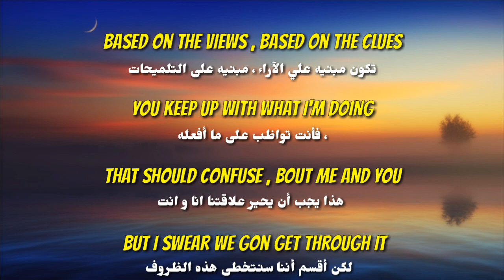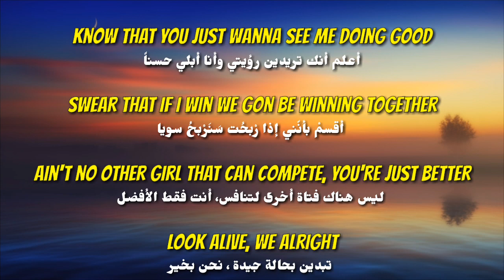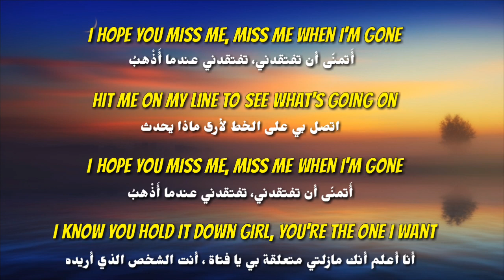Christian lalama - miss me مترجمة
الكلمات :
أَتمنّى أن تفتقدني، تفتقدني عندما أَذْهبُ
 اتصل بي على الخط لأرى ماذا يحدث
 أنا أعلم أنك مازلتي متعلقة بي يا فتاة ، أنت الشخص الذي أريده

تكون مبنيه علي الآراء ، مبنيه على التلميحات
، فأنت تواظب على ما أفعله
 هذا يجب أن يحير علاقتنا انا و انت
  لكن أقسم أننا سنتخطى هذا

أعلم أنك تريدين رؤيتي وأنا أبلي حسناً
 أقسمْ بأنّني إذا رْبحُت سَنَرْبحُ سويا
 ليس هناك فتاة أخرى لتنافس، أنت فقط الأفضل
 تبدين بحالة جيدة ، نحن بخير

إشتقت لي، أتمنى أن تفتقدني
 أبقِ تلك الطاقةِ
 احذر كأنني نعمة
 قل أنك ما زلت تناديني

أنت عليك أن تختار
 إختلق القواعد، أحتاج كلمتك يا فتاة
أنأ فقط أبحر, ابقي في الحلقة
 طالما أنت جيد فأنا لا أرانا نخسر

 أبقِ تلك الطاقةِ
 احذر كأنني نعمة